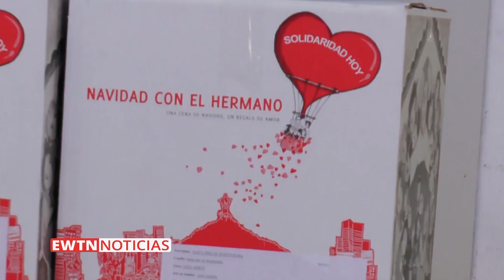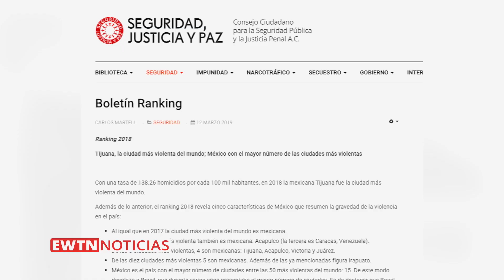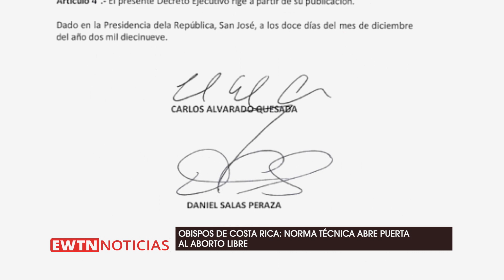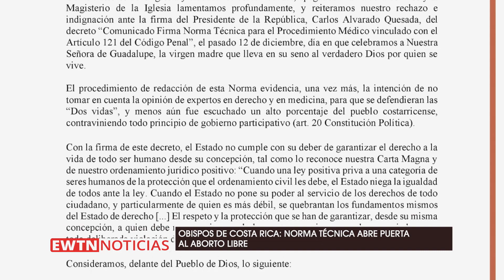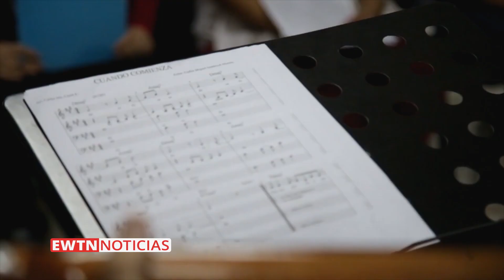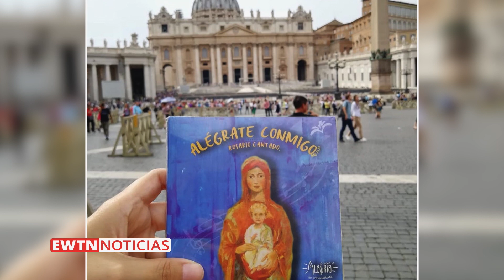EWTN Noticias - Programa del jueves 2019-12-19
En el programa de hoy, Mons. Scicluna afirma que abolir el secreto pontificio es “una decisión histórica”. Además, se estrenó el corto sobre el primer sacerdote de raza negra en EE.UUU.